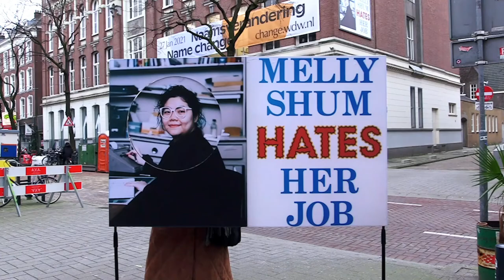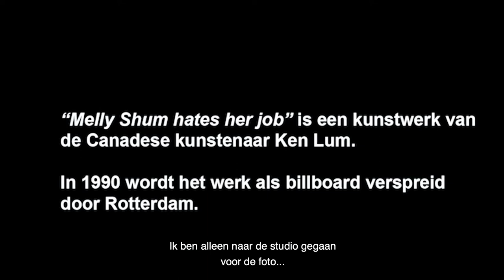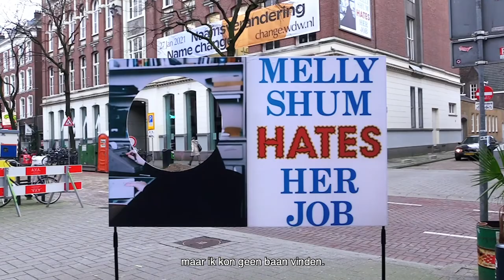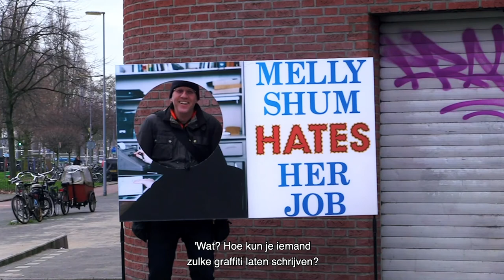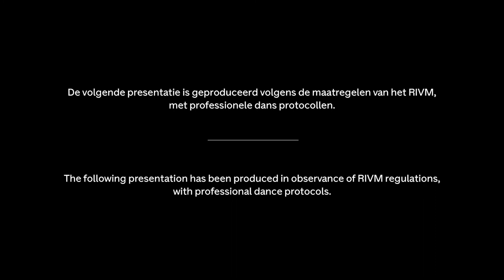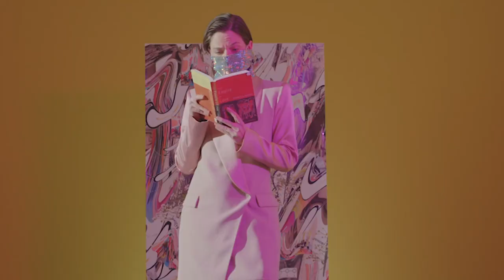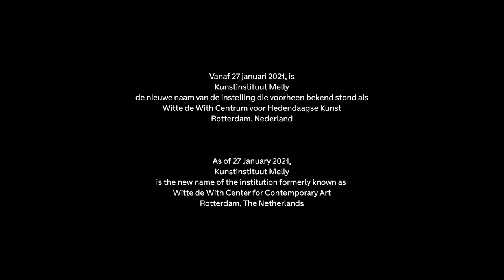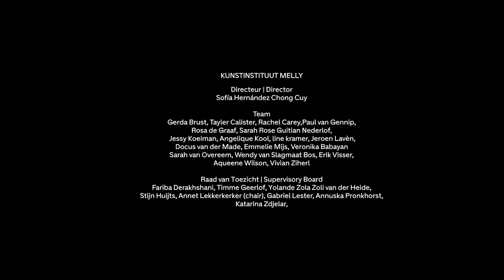Melly TV Episode 3: Vreugde | Joy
In this Episode about Joy, Melly TV features talk shows hosted by Simon(e) van Saarloos, with Kunstinsituut Melly’s deputy director Paul van Gennip and Jessy Koeiman; as well as with Leal van Heerwaarden and Non van Driel; another segment with Van Saarloos features Mieke Borm-Everaert, Lisa Hinderks, Jeanette Chedda, Sherry Jae Ebere, and Mira Thompson; also, a performance commissioned to Odair Pereira; a segment with Aqueene Wilson; and, an interview with Melly Shum conducted by Stijn Kemper and Yahaira Brito Morfe.

In Aflevering 3 - Vreugde, presenteert Melly TV talkshows onder leiding van Simon(e) van Saarloos, met Paul van Gennip (adjunct-directeur) en Jessy Koeiman (Curator Collectief Leren), beiden werkzaam bij Kunstinstituut Melly; Leal van Heerwaarden en Non van Driel; een ander segment door Van Saarloos met Mieke Borm-Everaert, Lisa Hinderks, Jeanette Chedda, Sherry Jae Ebere, en Mira Thompson; een performance in opdracht door Odair Pereira; een segment met Aqueene Wilson; en, een interview met Melly Shum uitgevoerd door Stijn Kemper en Yahaira Brito Morfe.

Melly TV wordt gepresenteerd in samenwerking met OPEN Rotterdam en ontwikkeld met  partners Lilith Magazine en Brand New Guys.